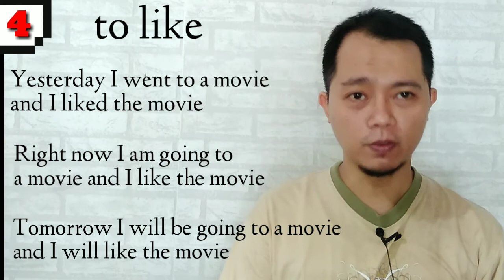5 Kata Kerja Penting Dalam Bahasa Inggris Beserta Contoh Kalimatnya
katakerjadancontohkalimatnya,studyingverbsandthesentences,belajartensesbahasainggrisdankalimatnya,katakerjabahasainggrisbesertaartinya,katakerjabahasainggrisdancontohkalimatnya,5 Kata Kerja Penting Dalam Bahasa Inggris Beserta Contoh Kalimatnya,Belajar verb to be dalam bahasa inggris,Belajar kata kerja dan contoh kalimatnya,Contoh kalimat bahasa inggris dengan kata want,Contoh kalimat bahasa inggris dengan kata go,Belajar tentang past tense,Belajar present tense

5 Verb in English
5 Kata Kerja Penting dalam bahasa inggris berikut contoh kalimatnya

Semoga bermanfaat.